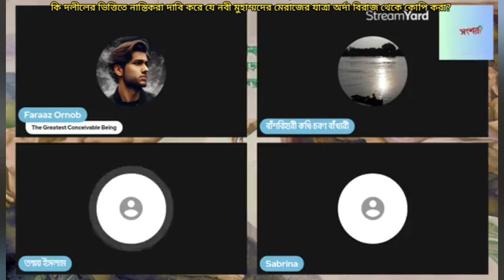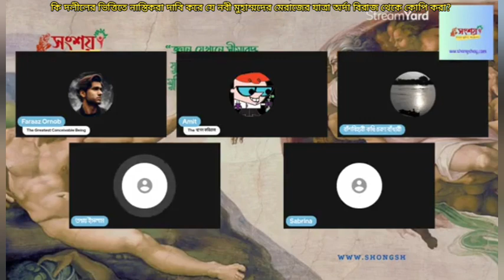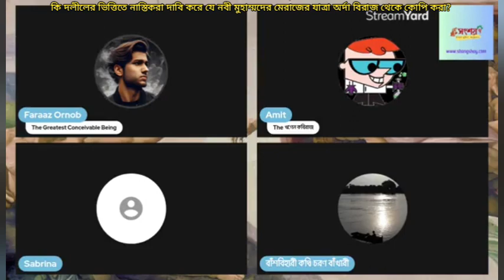কি দলীলের ভিত্তিতে নাস্তিকরা দাবি করে যে হজরত মুহাম্মদের মেরাজ যাত্রা আরদা বিরাজ থেকে কোপি করা?